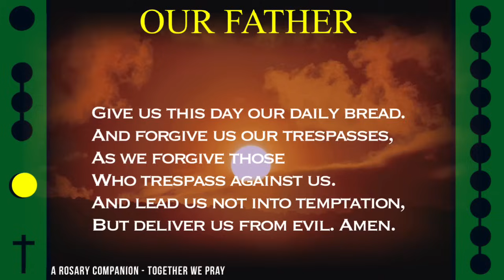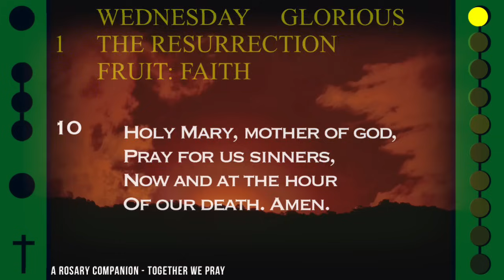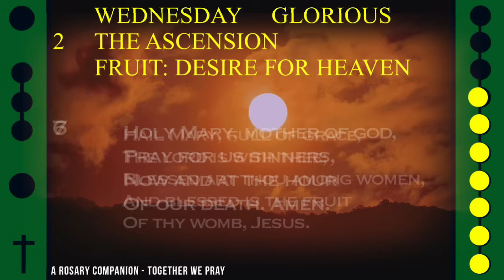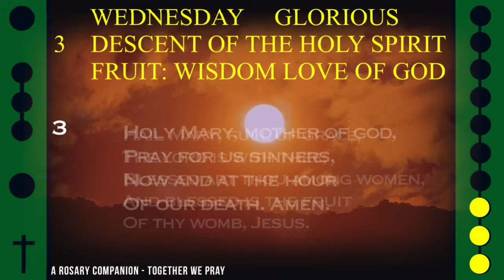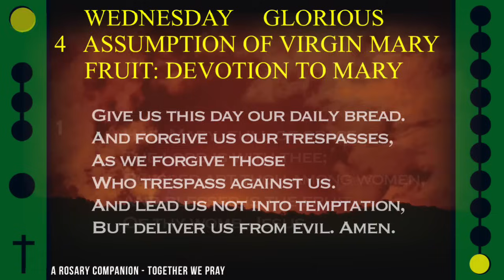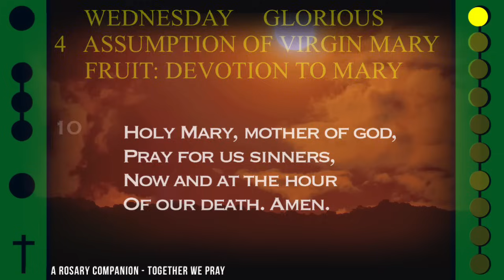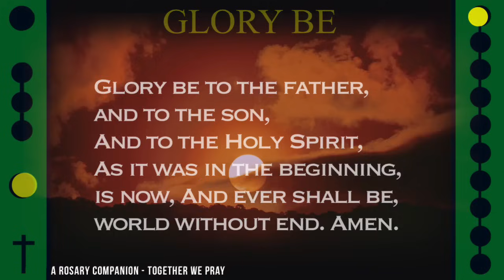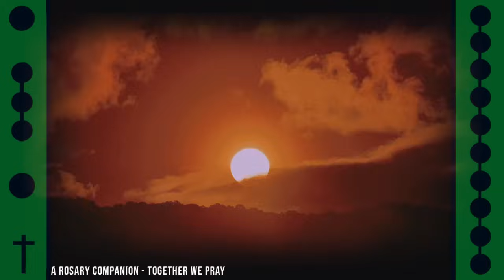WATCH - FOLLOW ALONG VISUAL ROSARY for WEDNESDAY, August 21, 2024 - DAYBREAK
Today's Follow Along Holy Rosary for Wednesday, August 21, 2024 - GLORIOUS MYSTERIES - DAYBREAK

FOLLOW ALONG VISUAL ROSARY: WEDNESDAY - DAYBREAK

Enjoy inspired visuals and soft, relaxing music as we ask the Blessed Mary to hear our intentions and intercede for us alongside this visual rosary.

!!! SUPPORT OUR 2ND CHANNEL !!!  COMMUNION OF SAINTS 2 features a FEMALE VOICE (my lovely wife Rea)